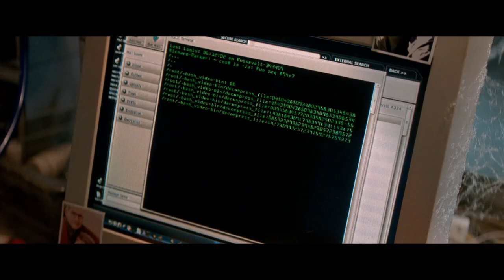Neverjetni Spider-Man 2 SLO napovednik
V drugem delu uspešne filmske serije se bo moral Spider-Man spopasti z nevarnim Rhinom in močnim Electrom, obenem pa bo skušal držati obljubo, ki jo je dal Gwen Stacey (Emma Stone), da je ne bo vpletal v svoje nevarno življenje.